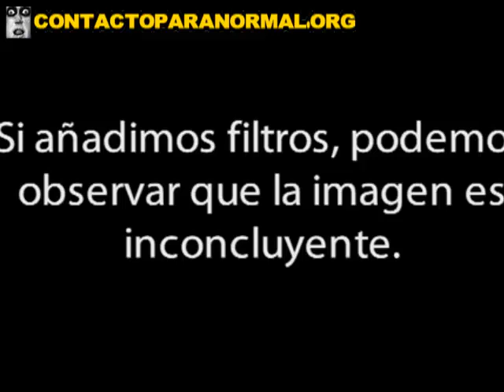Ghost in the Cathedral of St Paul's London